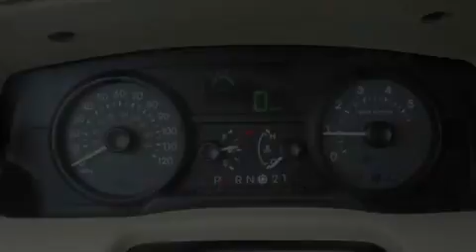2006 MERCURY GRAND MARQUIS VA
We have been honored to serve the  VA area , we promise that your experience at our dealership will exceed your expectations !

 Year : 2006
 Make : MERCURY
 Model : GRAND MARQUIS
 Engine : 4.6L V8
 Trans . : AUTO 4SPD
 Exterior : ARIZONA BEIGE CLEARCOAT METALLIC
 Miles : 29,624
 Interior : LIGHT CAMEL
 Stock : GB53139A

 6727 Loisdale Road
  , VA 22150